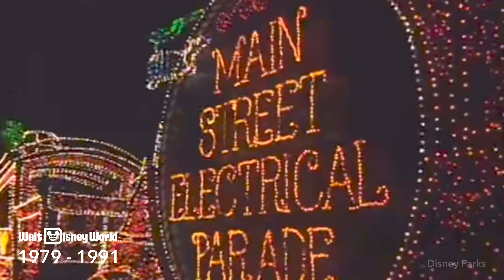ALL Main Street Electrical Parade Opening Fanfares 1972 - 2022 | 50th Anniversary Special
Here all ALL of the Main Street Electrical Parade's opening fanfares, updated to include EVERY intro from the moment "Baroque Hoedown" was made to the parade's 50th anniversary!